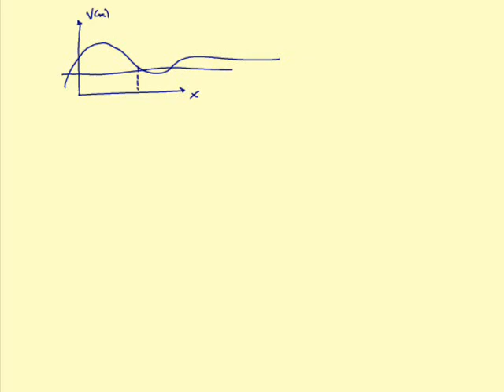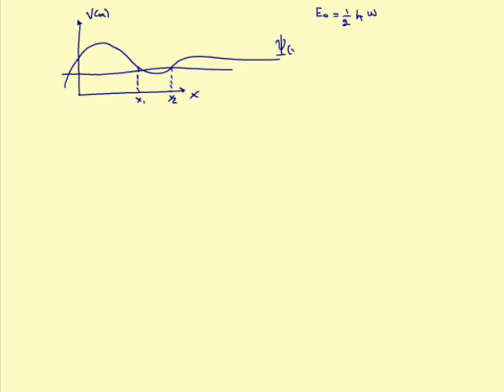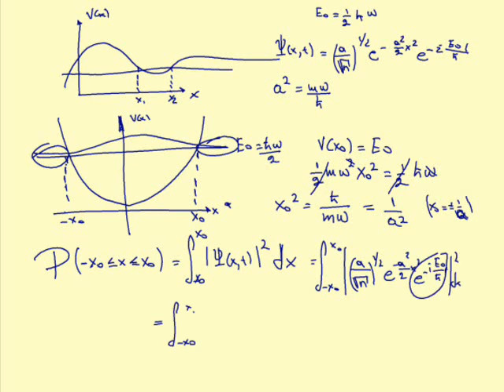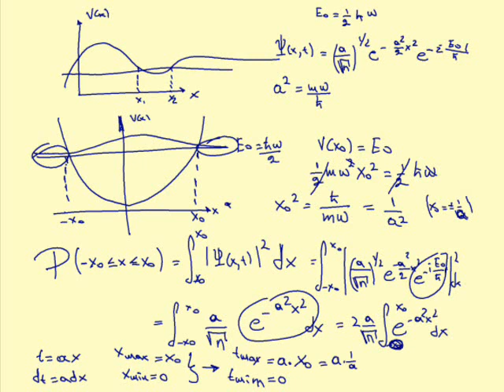Μαθήματα Κβαντομηχανικής QM1 14 Κβαντομηχανική 1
Κβαντομηχανική 1
Μάθημα 14